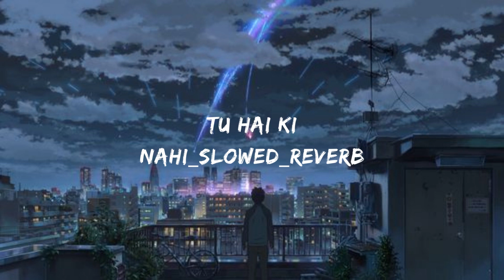Tu Hai Ki Nahi slowed reverb Roy Ankit Tiwari